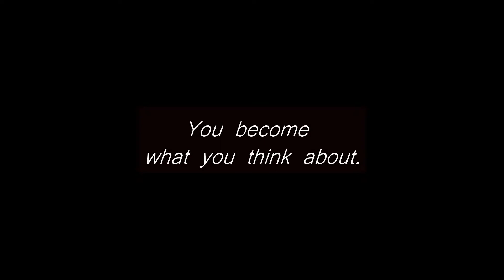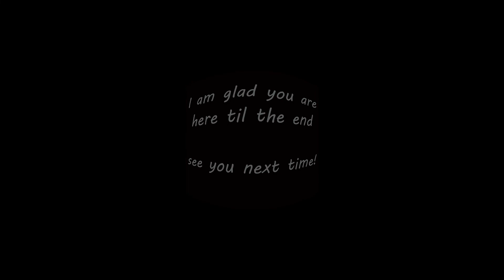Catch and Release Part 2 - Videos taken via a phone - Kayak Bass Fishing - 2018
Continue from previous video. I didn't have a GO PRO to capture all the catch earlier this year. Most of them were topwater strike.